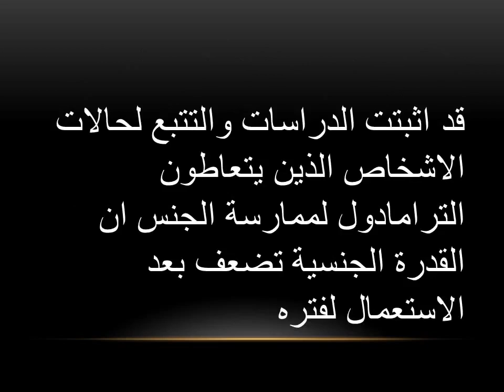الترامادول والجنس |الجنس والتراماداول |اخطار الترامادول والصحه الجنسيه وسرعه القذف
كلمات مرتبطه :
أدويه علاج أعراض أنسحاب الترامادول
أعراض الترامادول
أعراض انسحاب الترامادول
إدمان الترامادول
ادمان الترامادول وعلاجه
استخدام الترامادول لعلاج سرعة القذف
اعراض ادمان الترامادول
اعراض الادمان على الترامادول
اعراض الانسحاب من ادمان الترامادول
اعراض الانسحاب من الترامادول
اعراض تعاطى الترامادول
اعراض متعاطى الترامادول
اعراض مدمن الترامادول
الادمان على الترامادول
الترامادول ادمان
الترامادول فى مصر
الترامادول و الجنس
الترامادول والانتصاب
الترامادول وسرعة القذف
العلاج من ادمان الترامادول
العلاج من الترامادول
بحث عن الترامادول
تأثير الترامادول
تاثير الترامادول على الانسان
تحليل الترامادول
دواء الترامادول
طريقة استخدام الترامادول لعلاج سرعة القذف
طريقة التخلص من ادمان الترامادول
عقار الترامادول
عقار الترامادول وسرعة القذف
علاج إدمان الترامادول
علاج اعراض الانسحاب من الترامادول
علاج اعراض انسحاب الترامادول
علاج الادمان الترامادول
علاج الادمان على الترامادول
علاج الادمان من الترامادول
علاج الترامادول
علاج الترامادول بالادوية
علاج الترامادول بدون طبيب
علاج الترامادول فى مصر
علاج تعاطى الترامادول
علاج مدمن الترامادول
علاج من الترامادول
كيف العلاج من الترامادول
كيفية التخلص من ادمان الترامادول
مدمن الترامادول
مراكز علاج ادمان الترامادول
مسكن الترامادول
هل الترامادول ادمان
هل الترامادول من المخدرات